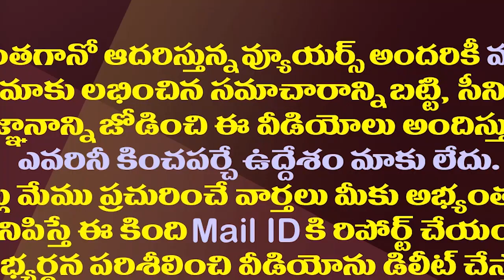ఆనం పరిస్థితి కూడా రఘురామ మాదిరిగా మారనుందా?| Anam Ramanarayana Reddy Situation Same As MP Raghurama